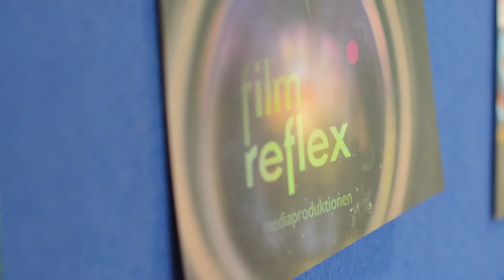10 Jahre filmreflex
Hier ein kurzer Zusammenschnitt unserer 10-Jahres-Feier am 07. Mai 2016.
Vielen Dank für die Glückwünsche!